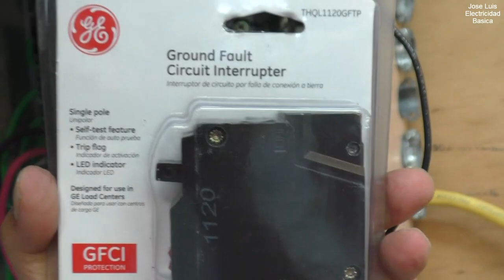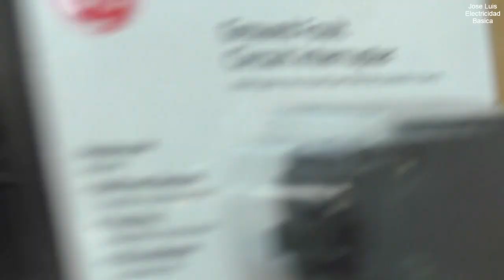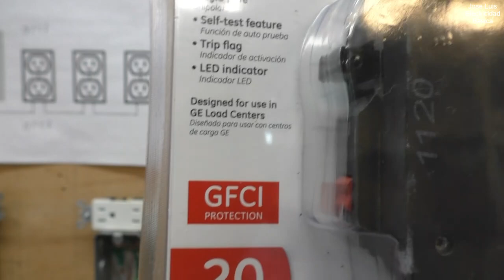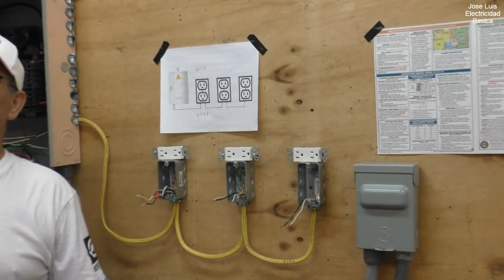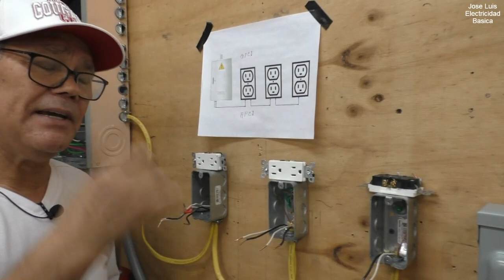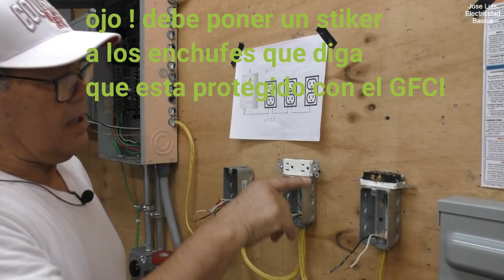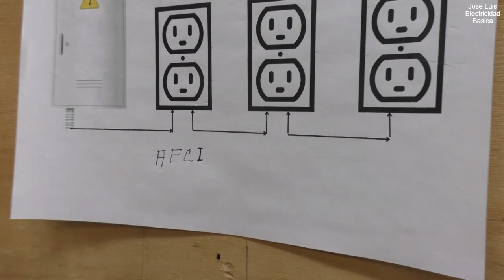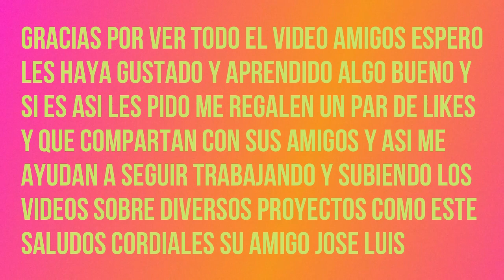236 - GFCI , " Como podria este salvar mi vida " ?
GFCI , " Como podria este  salvar mi vida " ?
Deseas tomar curso sobre electricidad ? AQUI LO TIENES !!
 En este video vamos a mostrar lo que es un GFCI y para que debe instalarse tambien veremos como puede proteger la vida de una persona salvandola de morir electrocutada . Otra  , cosa mostraremos que se puede hacer si en tu casa no tienen el alambre de ground o tierra . espero les guste y ayude amigos . Ya saben que si les gusta pueden dar like y compartir cos sus amigos y asi nos ayudan bastante .
Si tienen algun comentario o pregunta urgente pongan mensaje en mi pagina web . y podremos responder mas rapido .

Atencion .